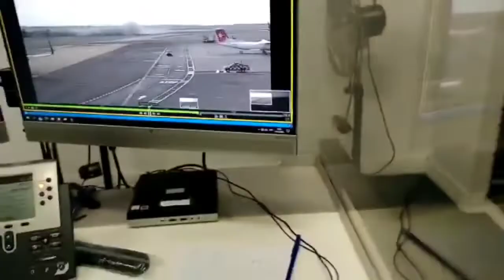Peru Flight crash footage from different angles.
Two firefighters have died after a plane crashed into a fire truck while taking off at Peru's busiest airport.

The Latam Airlines plane collided with the truck just before 15:30 (20:30 GMT) on Friday at Jorge Chávez International Airport in the capital, Lima.

Video posted on social media shows the plane careering down the runway, catching fire and smoking as it ground to a halt.

No passengers or flight crew were killed, the airline said on Twitter.

A 31-year-old firefighter is in a critical condition, according to an executive director of the hospital agency EsSalud.

Peru's Health Ministry added that 20 passengers are being treated for injuries - two of them are believed to be serious.

It remains unclear why the fire truck entered the runway while the plane was taking off, bound for the southern Peruvian city of Juliaca.